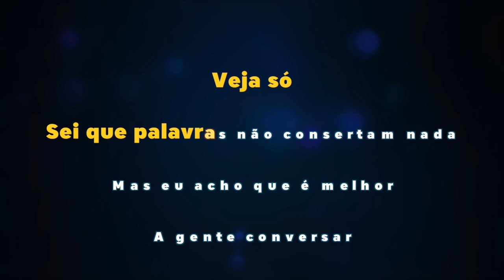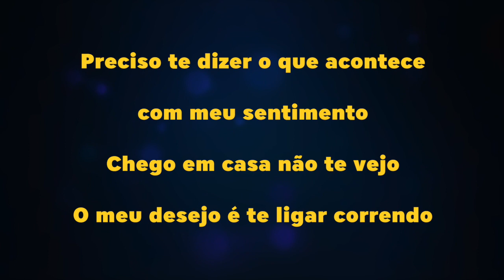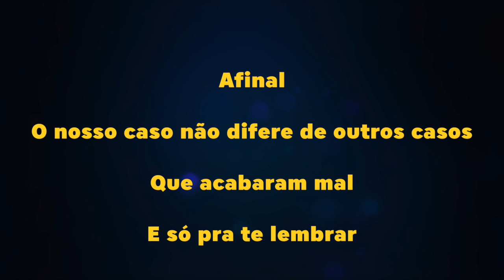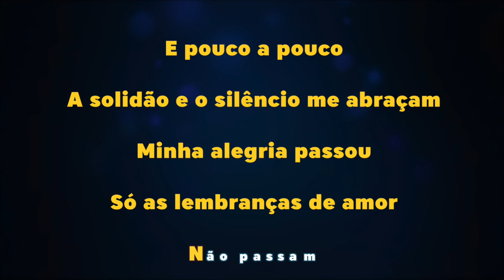Karaokê - Lembranças de Amor - Victor e Leo 🎤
✔ Ajude nosso Canal:
Compartilhe;
Comente;